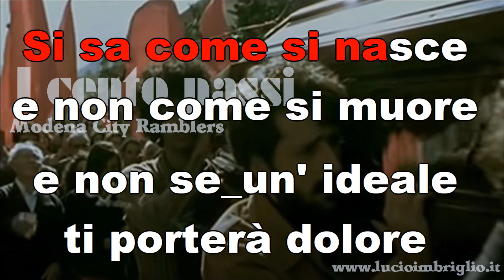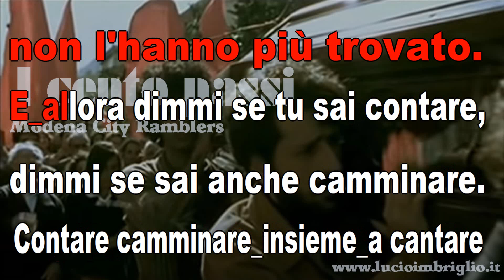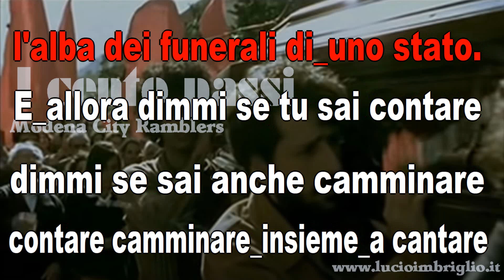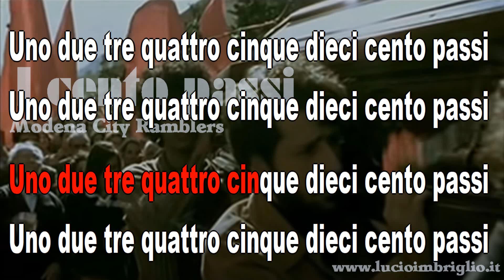I Cento passi - cantafacile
Il ritornello, per adattarlo alla tonalità dei ragazzi, è stato alzato di tre semitoni.